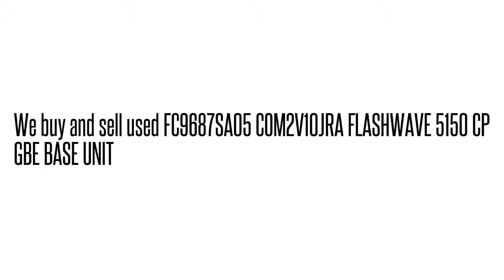FC9687SA05 COM2V10JRA FLASHWAVE 5150 CP GBE BASE UNI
FC9687SA05 COM2V10JRA  FLASHWAVE 5150 CP GBE BASE UNI We buy/sell used Fujtisu networking Equipment. Cash for your used Equipment.